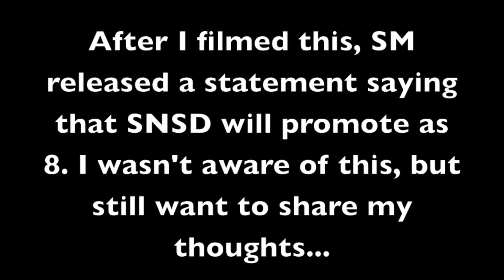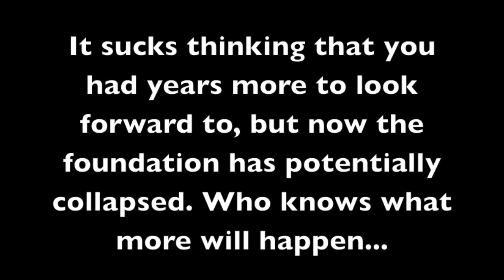Jessica Kicked Out of SNSD: One SONE's Perspective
There is too much to say right now... but here is how I felt a couple of hours ago before the official announcement from SM. Feel free to talk to me @ The fandom needs a hug or 9. Please be respectful!!